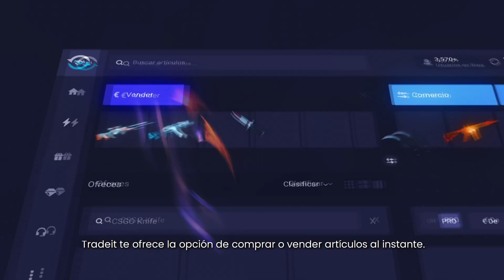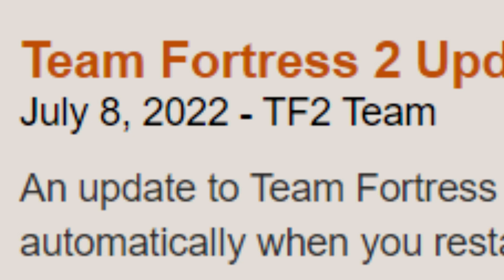LA NUEVA UPDATE DE TF2 SUMMER 2022 YA ESTA AQUI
Tradea tus items de TF2, DOTA 2, RUST y CSGO